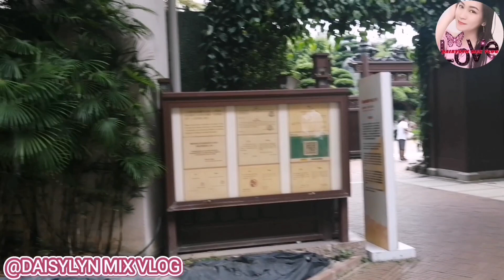#19 PREMIER PART1 @ NAN LIAN GARDEN, DIAMOND HILL, HONG KONG // DAISYLYN MIX VLOG